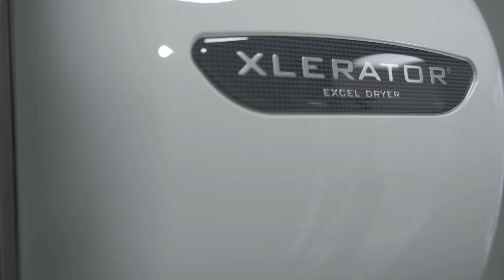XLERATOR Hand Dryer Sound Test in Decibels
Excel Dryer sound tested their XLERATOR Hand Dryer on its adjustable settings of High, Medium, and Low. See the results and learn more about the XLERATOR as a hand drying solution.